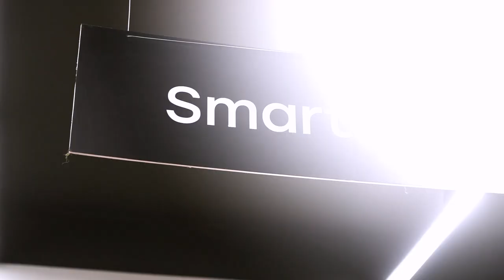🟩 ISHONCHning Surxondaryo viloyati Angor tumanidagi yangi do‘koniga marhamat!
Assortimentni kengligiga qarang! Bundan tashqari turli xil bonuslar va chegirmalar amalda.

Savdo do'konimizga tashrif buyuring va yoz mavsumiga o‘zingiz va yaqinlaringiz uchun yoqimli xaridalar qiling!

Manzil: Angor tumani, Navro‘z mahallasi, at-Termiziy ko‘chasi, 42-A uy
Mo'ljal: Angor tuman hokimlik binosi yonida